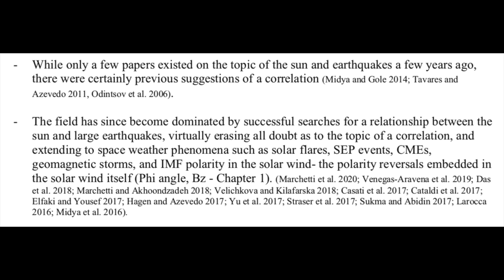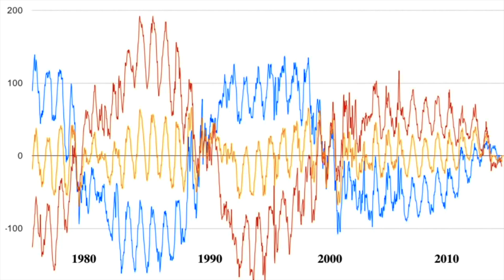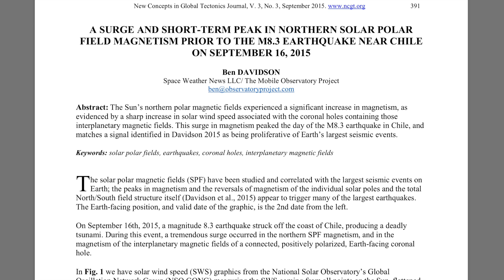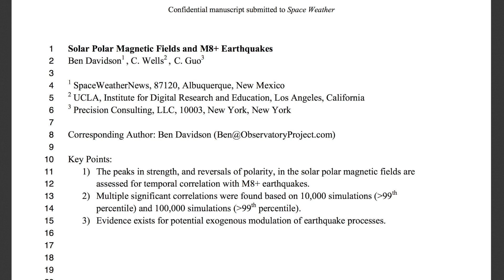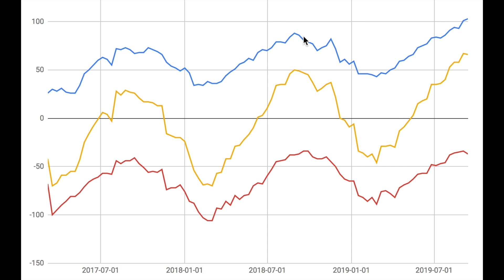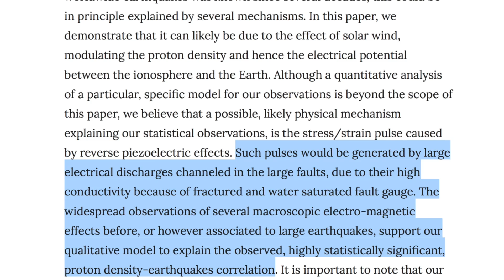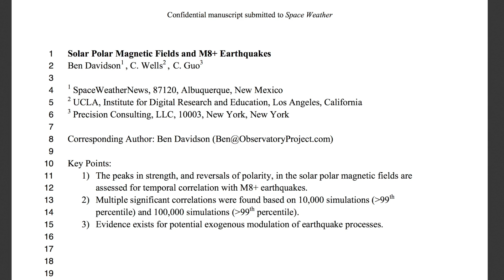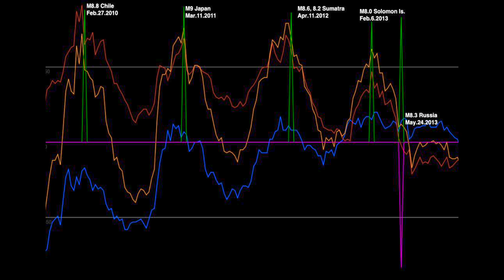HOW THE SUN MAKES EARTHQUAKES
The solar energy, particles and magnetic fields affect the electrodynamics of the earth. That energy has numerous pathways to affect the crust, and the statistics say, it does. This new work not only helps complete picture of the solar system circuit and earthquakes, but it fortifies the previous works on this topic suggesting these interactions and correlations.